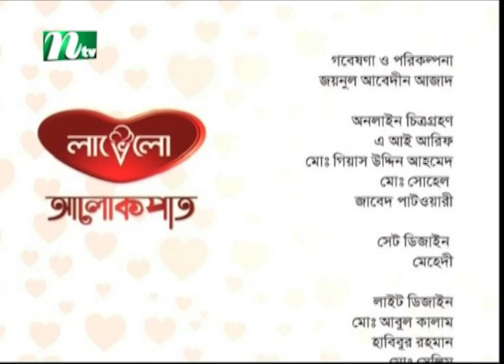আলোচ্য বিষয়ঃ কোরআন চর্চা | আলোচক ড. মুহাম্মদ জাকারিয়া | Alokpat | আলোকপাত | EP 624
CAST

CREW